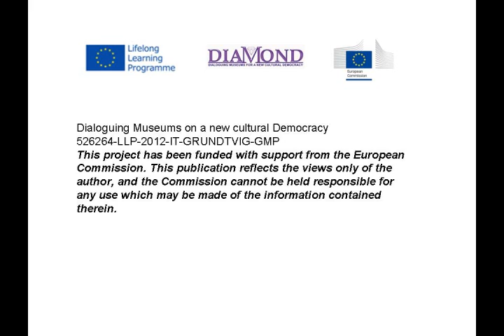Visan Cristian Immense Love Fortune